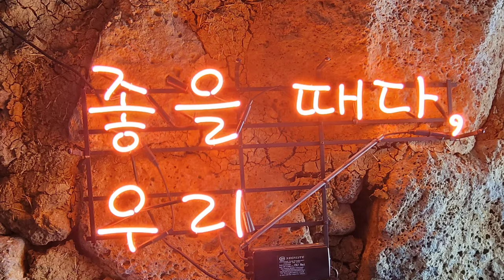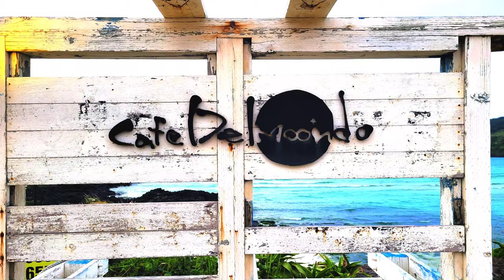제주도 여행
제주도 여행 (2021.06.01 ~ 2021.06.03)